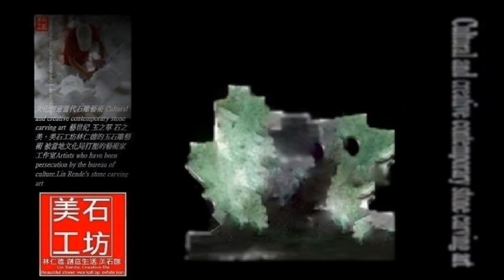美石工坊stone art＼石雕＼當代藝術石雕＼被當地文化局打壓的藝術家